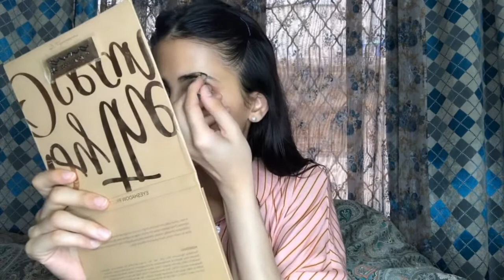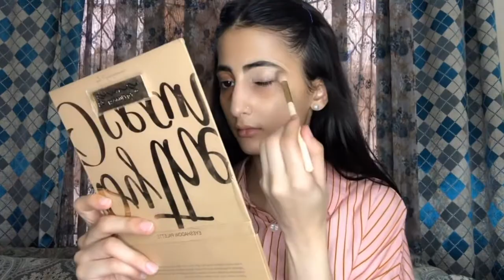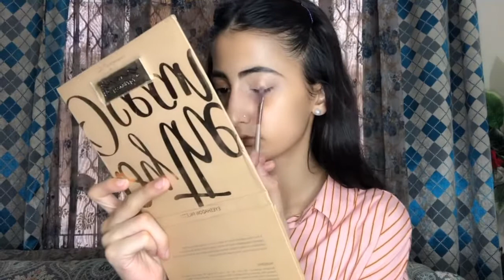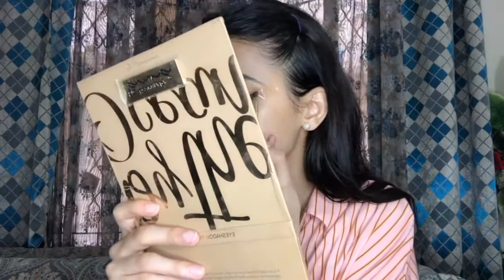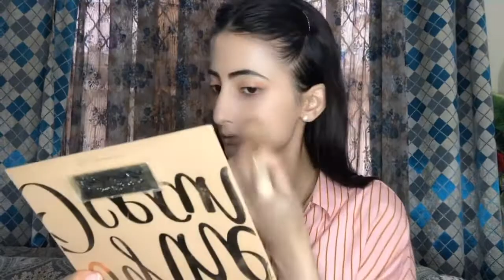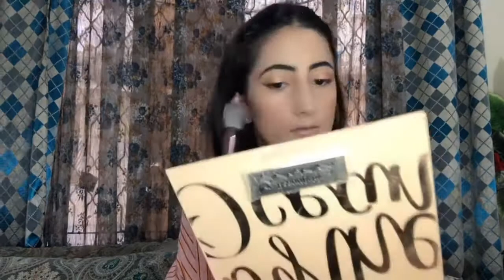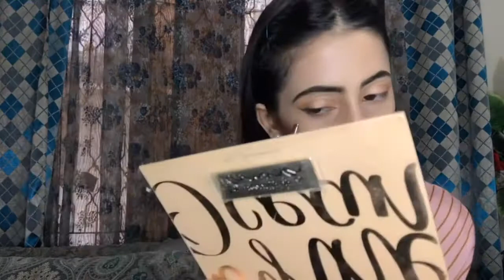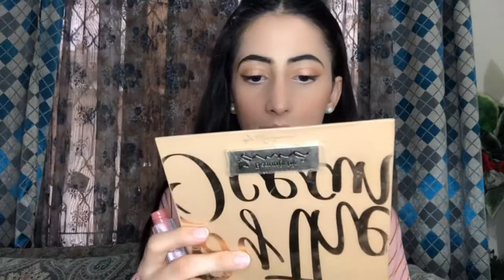Pink Glam Makeup tutorial || Summer makeup || Step by Step party Makeup for Beginners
Step by Step party makeup for beginners (glowy party makeup krny ka tarika)